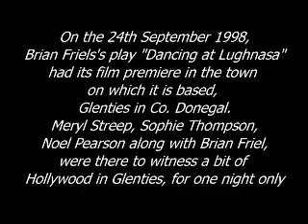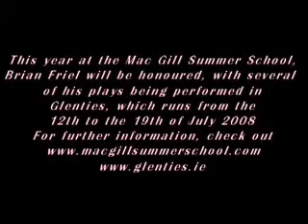Dancing at Lughnasa in Glenties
On the 24th September 1998, Brian Friels's play "Dancing at Lughnasa" had its film premiere in the town on which it is based, Glenties in Co. Donegal. Meryl Streep, Sophie Thompson, Noel Pearson along with Brian Friel, were there to witness a bit of Hollywood in Glenties, for one night only.

This year at the MacGill Summer School, Brian Friel will be honoured, with several of his play being performed in Glenties, which runs from the 12th to the 19th of July 2008.